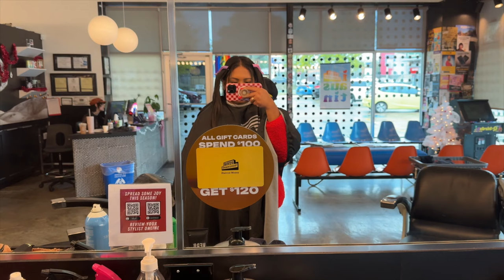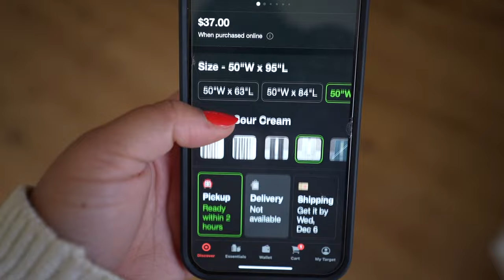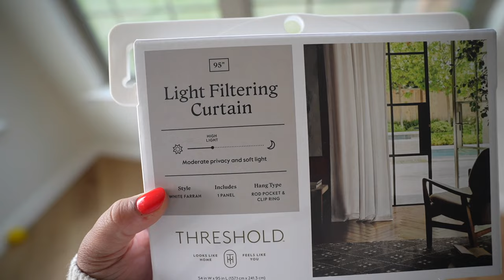Celebrating My 27th Birthday ✨🎂 | Backyard Hibachi Girls Night!!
Sag season is coming to an end, but I celebrated with the girls with an at home hibachi night! Let's Hibachi is located in TX, FL, GA and way more states so if you're looking to do something different with your friends, I highly recommend!!

Stretchy Table Linens

Fly Fans